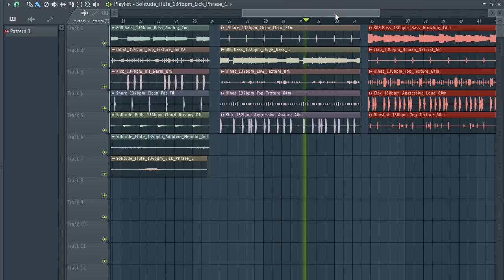FREE TRAP DRUM LOOPS [ free loop kit trap ] Royalty Free | pt 48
FREE TRAP DRUM LOOPS, trap drum kit, free loop kit trap,trap sample pack,trap samples,trap drum | pt 48

--IGNORE TAGS--
loop kit,
aplikasi loopkita,
10kk loop kit,
21 savage loop kit,
808 mafia loop kit,
808 loop kit,
808 mafia loop kit free
cubeatz sample,
cubeatz tutorial,
cubeatz melodies,
cubeatz sample pack,
cubeatz jumpa,
cubeatz instrumental,
cubeatz library,
cubeatz beats,
cubeatz ableton,
cubeatz analog,
cubeatz making a beat,
cubeatz beat,
cubeatz bell,
cubeatz chords,
cubeatz cook up,
commas cubeatz,
cubeatz drake,
cubeatz deconstructed,
cubeatz equipment,
cubeatz effects,
cubeatz flp,
cubeatz flute vst,
cubeatz free,
cubeatz fx,
secret cubeatz flute,
cubeatz guitar,
cubeatz genius,
cubeatz hullabaloo,
cubeatz how to,
cubeatz holy,
cubeatz instagram,
cubeatz instru,
cubeatz kit,
cubeatz kontakt,
cubeatz kyle,
kbeazy cubeatz,
cubeatz sample kit,
cubeatz loop,
cubeatz midi,
cubeatz official,
cubeatz omnisphere,
cubeatz oz,
cubeatz producer tag,
cubeatz plugins,
cubeatz presets,
cubeatz pack,
cubeatz piano,
cubeatz remake,
cubeatz reddit,
cubeatz secret,
cubeatz vermögen,
cubeatz vsts,
cubeatz vol,